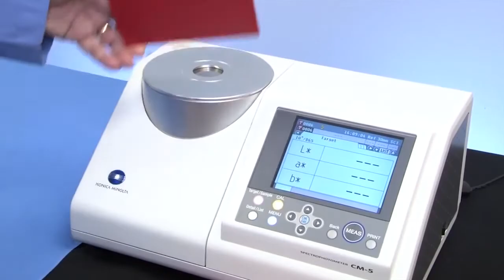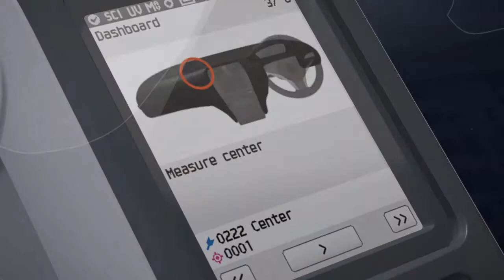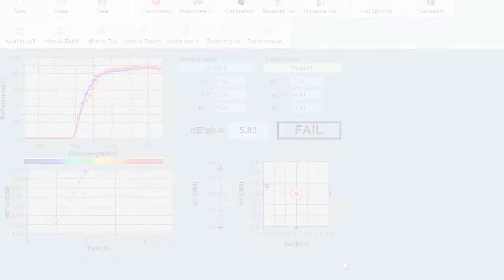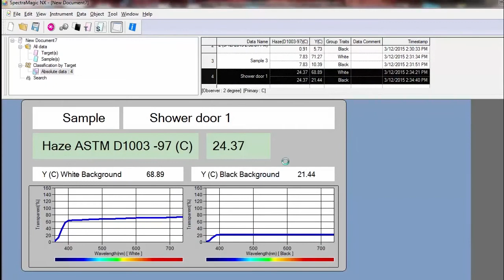Medición de Color, Brillo y Haze en Plásticos - Konica Minolta Sensing Americas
De la materia prima hasta el producto final , Konica Minolta Sensing Americas ofrece instrumentos de alto rendimiento , software y soluciones de iluminación controlados utilizados para formular colores y cumplir con los estándares de calidad del color para la industria del plástico . Estas soluciones permiten a los usuarios evaluar con precisión , se reproducen, y controlar el color y la apariencia de las muestras opacas , transparentes y translúcidos en un proceso más ágil internamente y en toda la cadena de suministro. Además de reducir la cantidad de rechazos y desechos , los usuarios pueden optimizar la energía , tiempo y dinero para la máxima eficiencia.